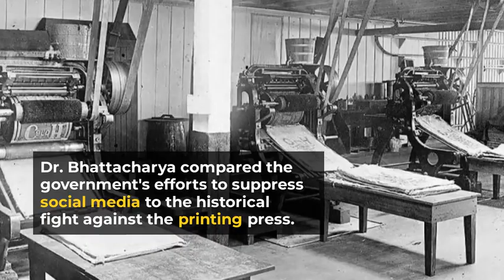Stanford Doctor Wins Against Biden's Censorship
Dr. Jay Bhattacharya, a Stanford epidemiologist, won a court case against the Biden administration, which had tried to censor him on social media platforms. The court ruled that the administration likely violated the First Amendment.